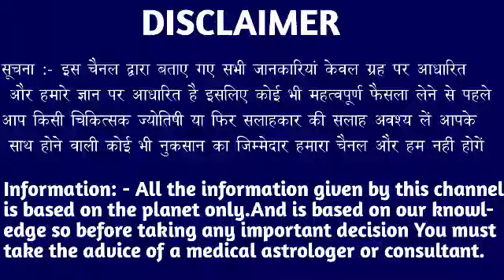वृश्चिक राशि वालों 16 और 17 मार्च 2023 जो होगी सुनकर दांतो तले उंगली दबा लोगे। Vrishchik Rashi